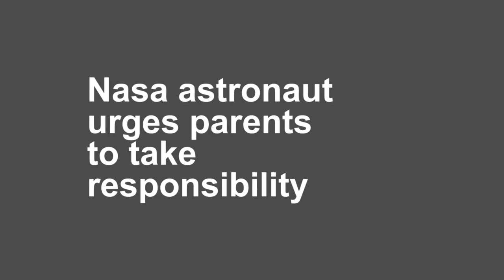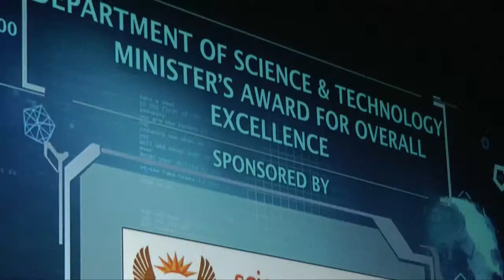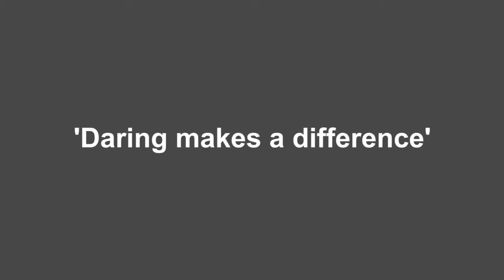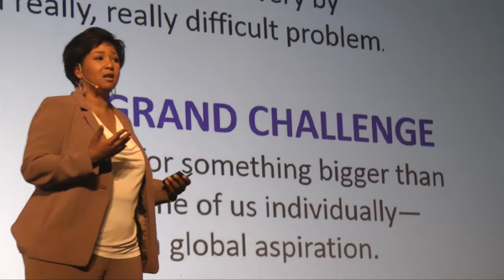Astronaut tells parents to take responsibility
A former Nasa astronaut, and the first African-American in space, tells parents to get more involved in their children's lives and to take responsibility and make sure they get a good education.

In this video, filmed at the Technology Top 100 Business Awards 2013, Dr Mae Jemison talks to Business Day about how young South Africans can get better educated through low cost experimentation, and about her project that may see humans travelling through space to other solar systems within the next 100 years.